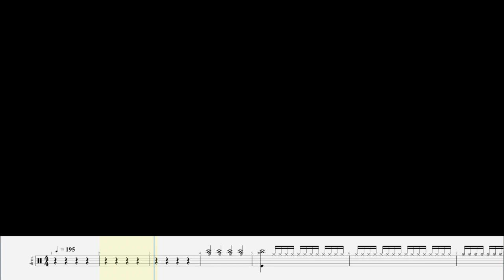Nemesis - Arch Enemy - Drum Cover + Live score